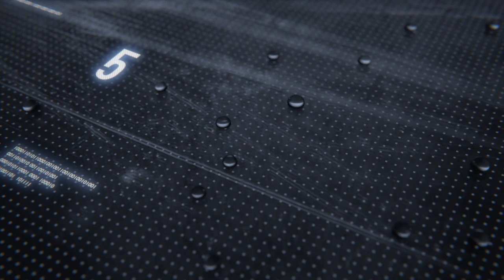The Fastest, Biggest Planes- The 2020 Edition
Do you love speed? Do you love big planes? Look no further. Here are the top 10 fastest and biggest planes.